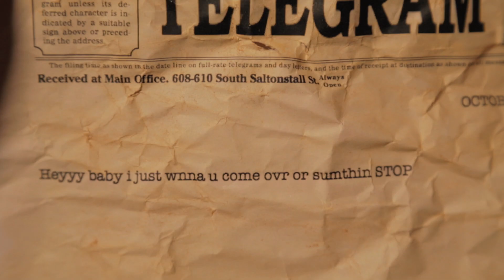1901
Just tell her how you feel! Stop. In 140 characters or less. Stop.